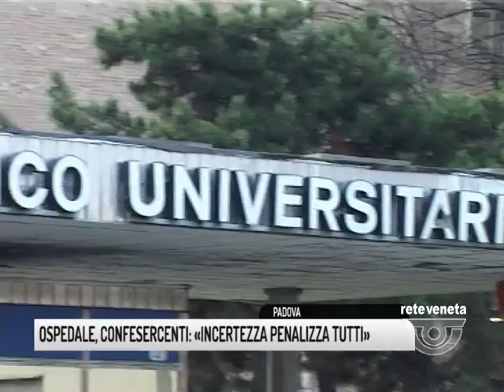TG PADOVA (04/12/2017) - OSPEDALE, CONFESERCENTI: «INCERTEZZA PENALIZZA TUTTI»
TG PADOVA (lunedì 4 dicembre 2017) - L’incertezza che orbita intorno al futuro del nuovo ospedale genera preoccupazione: non solo quella dei cittadini ma anche quella dei commercianti, almeno una 20ina i negozi chiusi nell’area di via Giustiniani, in calo anche le presenze alberghiere. L’allarme lanciato da confersercenti che chiede una decisione immediata. La soluzione dei due poli: uno a Padova est e l’altro più cittadino nel sito attuale è messa a rischio dal sindaco che non vuole cedere gratuitamente le aree di San Lazzaro alla Regione.

In questi giorni si rincorrono gli appelli, anche i commercianti chiedono un regalo per le loro attività e per i padovani.

Il sindaco – per tenere buona la parte più radicale della sua maggioranza - dice di non volere la dismissione del vecchio Ospedale per non creare un buco nero, ma allo stesso tempo non mette nelle condizioni di poter creare il doppio polo approvato anche dalla Regione, dall’università e dall’azienda.